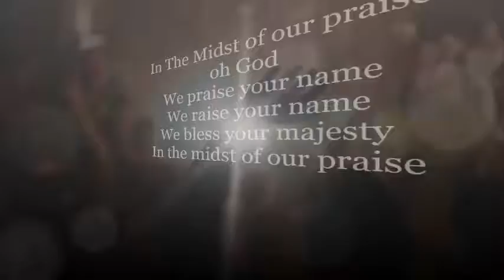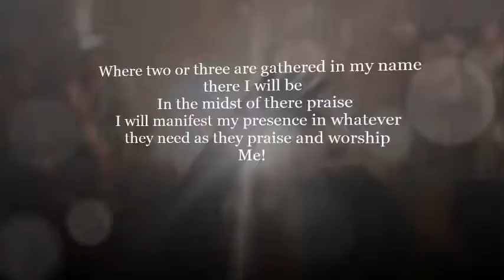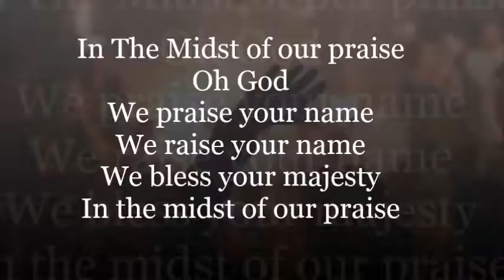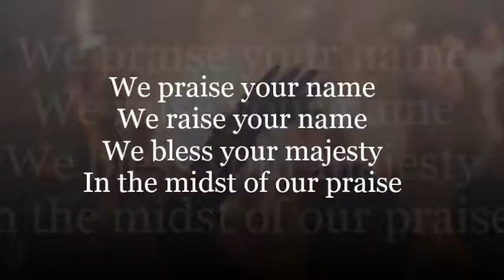In The Midst of Our Praise wbgv